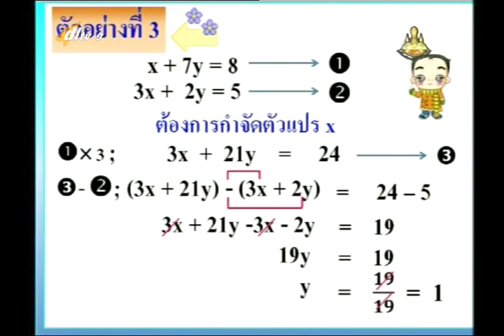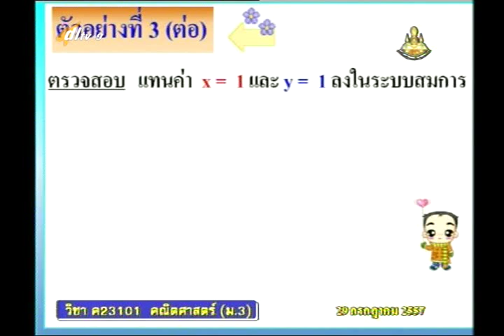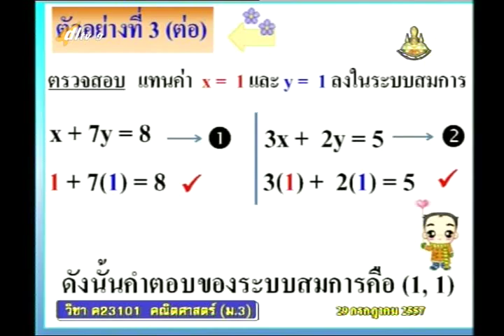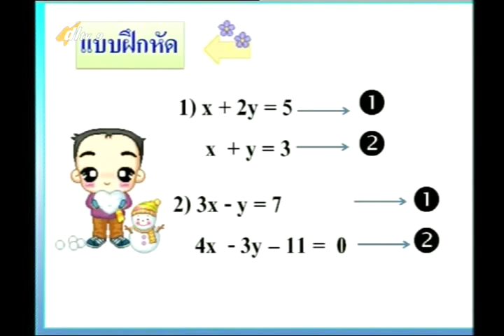030D+03 9300757+ค+ระบบสมการ+mathm3+dl57t1